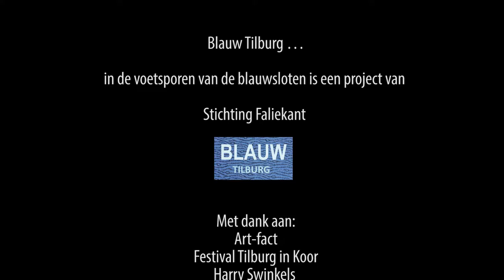Blauwslotentlied - WAK16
Speciaal voor de Week van de Amateurkunst schreef Harry Swinkels (Factorium) i.o.v. Artfact het blauwslotenlied. De thematiek van Blauw Tilburg ... in de voetsporen van de waterlopen wordt hierin prachtig verwoord. Blauw Tilburg/ Noord  was onderdeel van de WAK.

Blauw Tilburg is een Tilburgs communityproject van Stichting Faliekant met geschiedenis, water en kunst. Samen zetten we de unieke en in vergetelheid rakende blauwsloten weer op de kaart. Ook dromen we over een toekomst van levend water in Tilburgse wijken. Dat uiten we met 3 kunstwerken die we samen bedenken, maken, vieren en delen in 3 wijken in de 1e helft van 2016. Doe je mee? Meer info